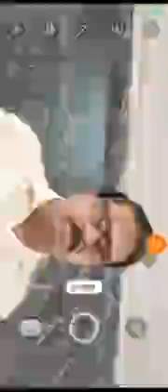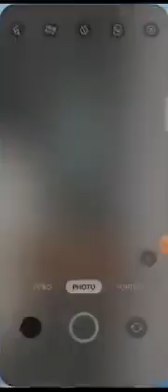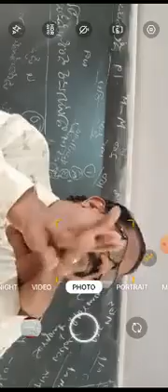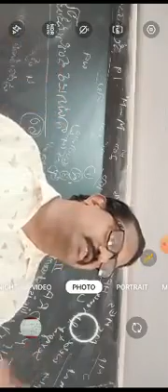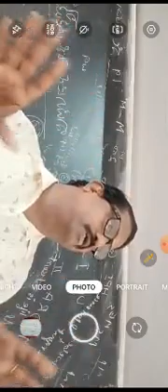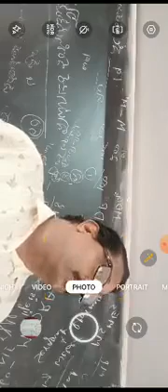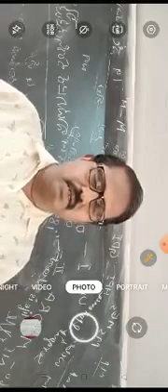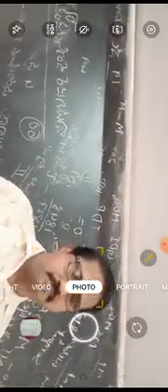BA 6th Sem P1.Development Economics - ಅಭಿವೃದ್ಧಿ ಅರ್ಥಶಾಸ್ತ್ರ - U1.Concept of Development & Growth.